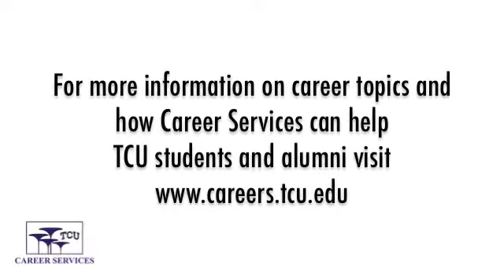LinkedIn - Updating Your Status